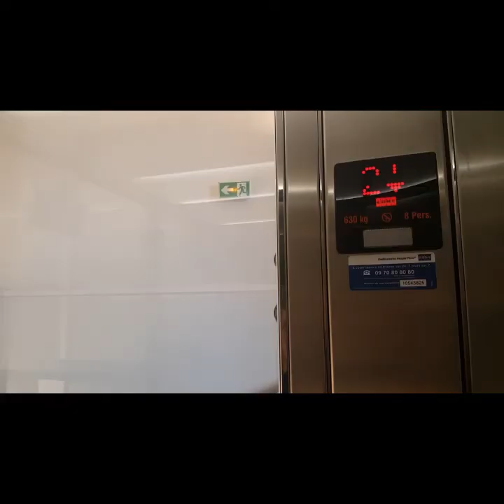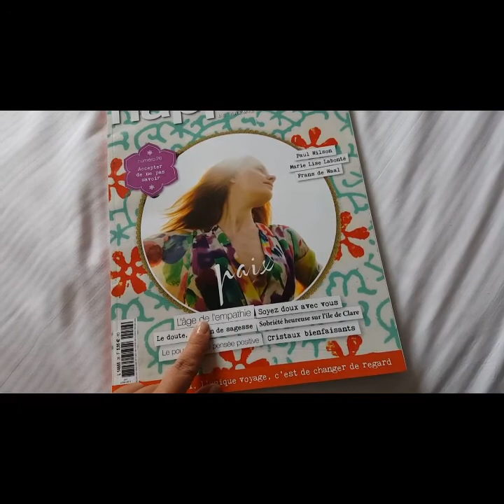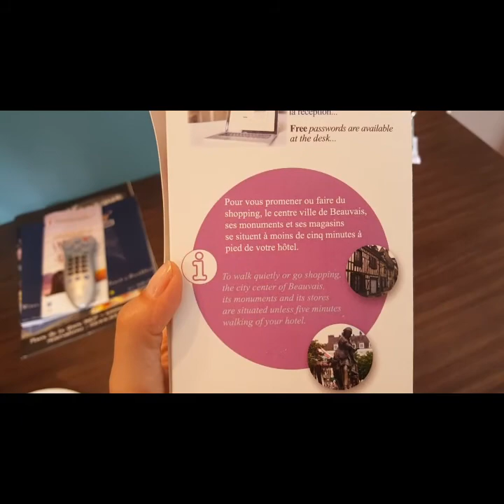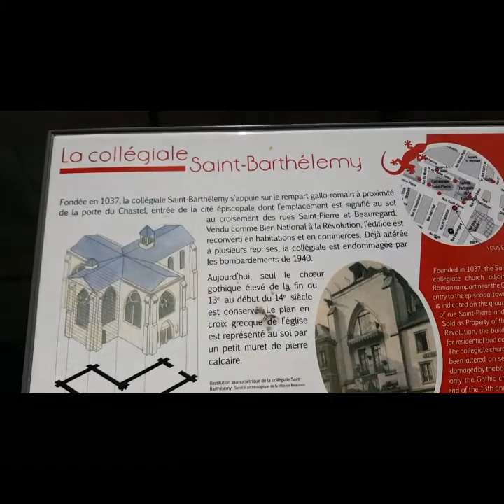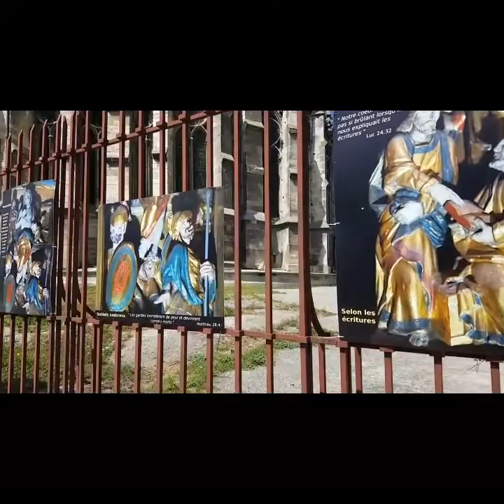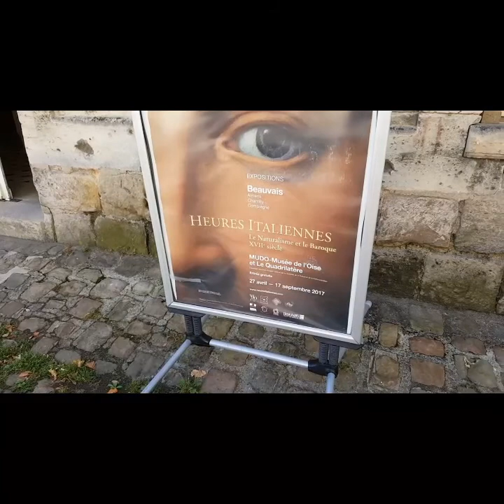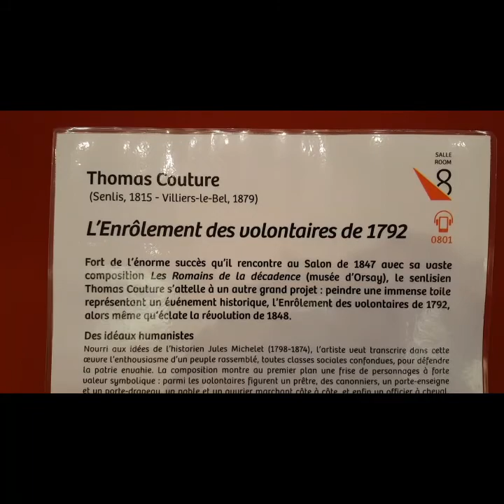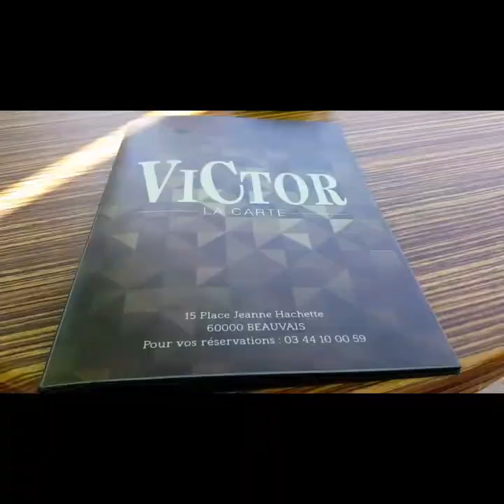Vlog 🌟 Direction Beauvais, cathédrale, musée, shopping (haul) et imprévus... 🌟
Les choses ne se passent pas toujours comme elles sont prévues et c'est d'ailleurs plus fréquemment le cas que l'inverse. Et souvent ce n'est pas bien grave, il vaut mieux accueillir ce changement de plan et en faire quelque chose de chouette !

Dans ce vlog je vous emmène avec moi pour une journée : voyage pour mon déplacement vers Beauvais pour le boulot, après-midi quartier libre à la découverte de cette jolie ville, ses maisons aux briques rouges, sa magnifique cathédrale, son célèbre musée "MuDo" qui propose une exposition que l'on visite ensemble... J'en profite évidemment pour faire quelques achats en soldes et vous montre mes trouvailles. Je partage aussi plein d'autres petits bidules avec vous et surtout, une surprise en fin de journée !

À très bientôt ici ou ailleurs
Pleins de bisous et de bonnes ondes

Meredith

P.S : pour le jeu couillon, casez le mot "ventilateur" dans votre commentaire 😘

P.S (encore) : vlog filmé et monté sur mon téléphone, j'espère que la qualité sera suffisante, vous me direz :) !!

P.S (quoi ?!) : prenez une boisson et des vivres, installez-vous confortablement, j'ai pas réussi à faire plus court hihihi !!!